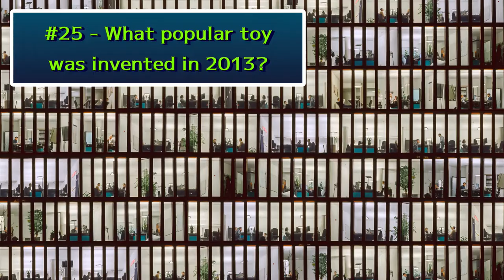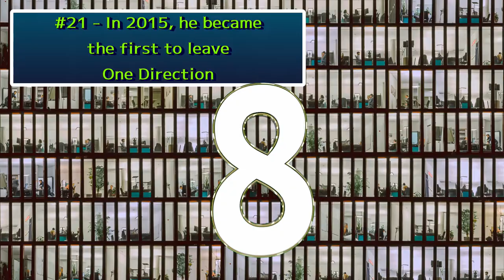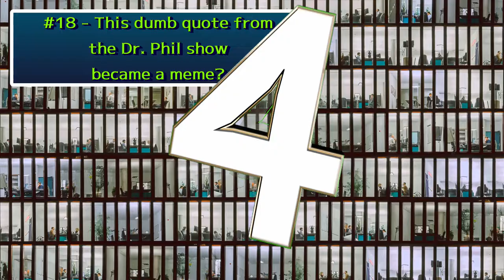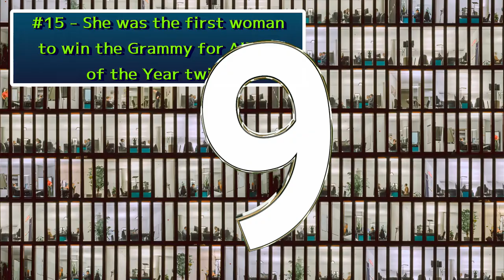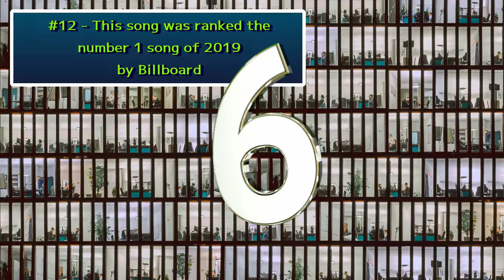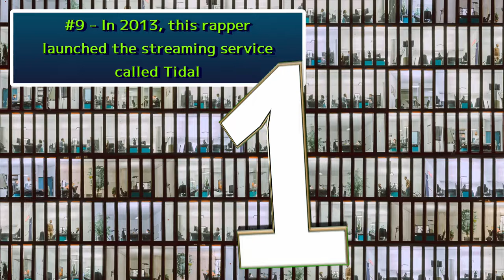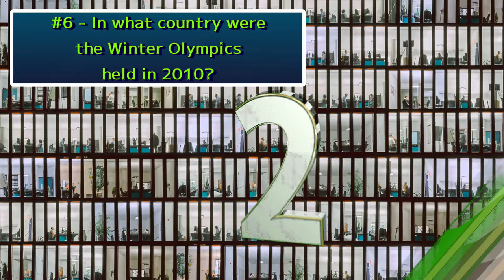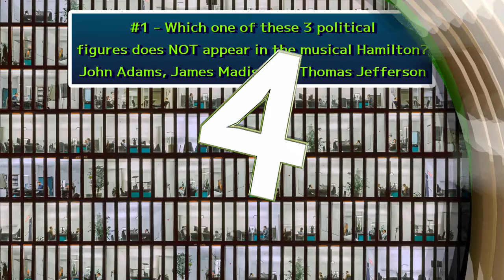2010s General Trivia Quiz #1 / Anything Goes for the Decade! / 25 Qs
2010s General Trivia Quiz #1 / Anything Goes for the Decade! / 25 Qs

Today's episode is anything to do with the decade of the 2010s.
The 10s aren't that far behind us, but do you remember anything?